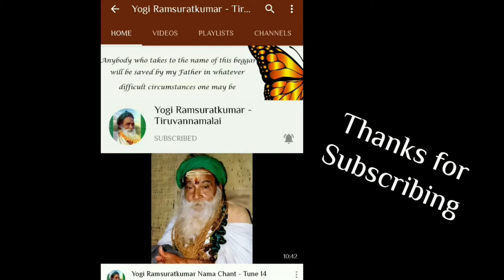Part 220 10 01 2021 Glory of Bhagwan Yogi Ramsuratkumar Nama Ma Devaki Mathaji